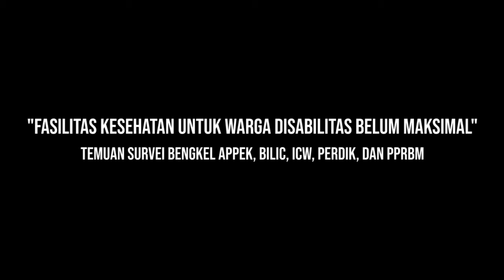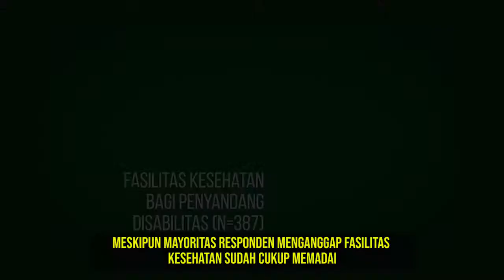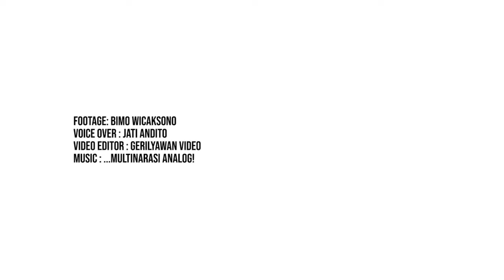Benarkah Fasilitas Kesehatan Bagi Penyandang Disabilitas Belum Maksimal?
Fasilitas kesehatan bagi masyarakat penyandang disabilitas masih belum maksimal. Hal ini tergambar dari hasil survei pada April 2019 lalu yang dilakukan ICW, bersama 4 mitra daerah lain di Kota Makasar, Solo, Bandung, dan Kupang.

Sebagai salah satu kelompok rentan, masyarakat penyandang disabilitas kerap terabaikan hak-haknya atas layanan publik. Dalam hal layanan atas kesehatan misalnya, ternyata masih ditemukan fasilitas yang belum ramah penyandang disabilitas. Kondisi ini jika dibiarkan tentu akan merugikan masyarakat, karena terhambat untuk mendapatkan layanan. Terlebih di tengah situasi pandemi COVID-19, penyandang disabilitas semakin mengalami kesulitan mendapatkan akses layanan publik jika tidak ada perhatian serius dari pemerintah.

Lalu apa saja hasil survei tersebut? simak tayangan video berikut ini ya